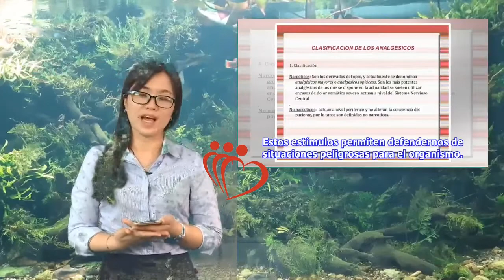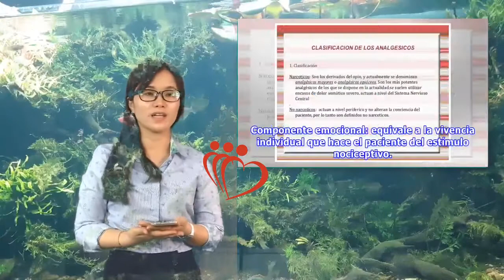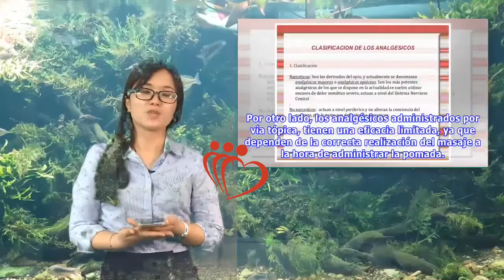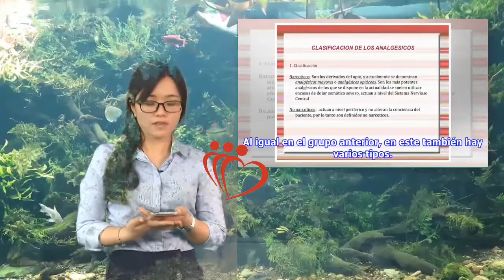Cómo se clasifican los medicamentos analgésicos | Maha TV